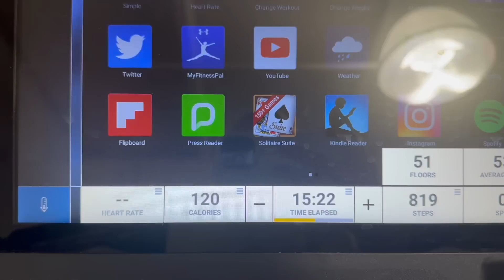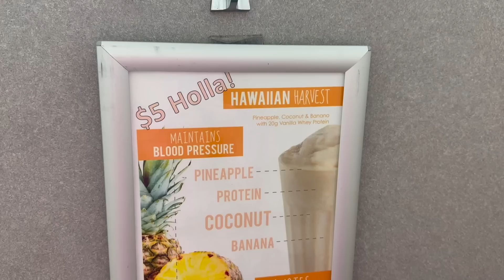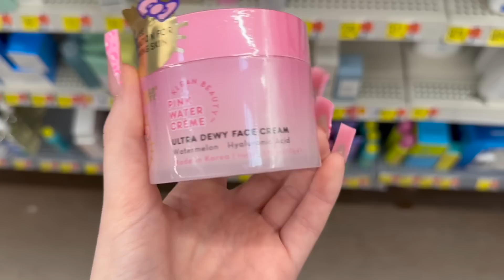DAY(S) IN MY LIFE| prep for vacation, shopping, nail appointment, *HUGE* unboxing haul!!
DAY(S) IN MY LIFE| prep for vacation, shopping, nail appointment, *HUGE*  unboxing haul!! SHEIN, AMAZON, ALIEEXPRESS, MARSHALLS

🔥🔥AMAZON STOREFRONT🔥🔥

SHEIN PRODUCT ID:

pink purse: 13639406
white purse: 13090312
gold bag: 11016028
taupe metallic flip flops: 11863824
cream slides: 14279843
bling flip flops: 15038930
soft pink set: 15542762
black romper: 13463637
grey romper: 2838632
pink romper: 10918889
pink bodysuit: 10801600
champagne corset bodysuit: 13092574
green ombré dress: 10703220
yellow bead dress: 10351513
white pearl top: 16001254
orange dress: 1279346
brown, cream, orange dress: 9063202
white fringe dress: 15031804
cream jacket: 11337399
HEELS: 15557246, 6901262, 9804368
two- piece white skirt set: 6215882
grey jumpsuit: 14161528
curvy high waist jeans: 2112964
black leather pants: 9827761
white criss cross top: 2178604
zipper flare jean: 11638706
bow sandals: 9849507
black button down silk top: 11308221
black leather shorts: 3002011
black ring crop top: 9737634
denim skirt: 14881189
satin twist top:10009741
nude criss cross top: 4677117
white bodycon dress: 12922099
y2k white top: 12928070
grey bodycon dress: 8649237

SOCIALS 🦋
tiktok 2nd acc: jade.amberrr
tiktok 3rd acc: therealjadeamber